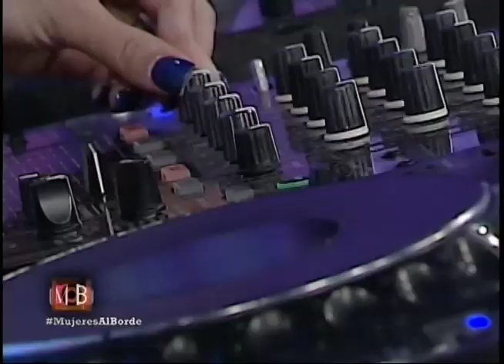Yelitza Lora una mujer Al Borde realiza ¡¡¡Grandes Declaraciones!!! con Ingrid Gomez - Parte 2/4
En una entrevista concedida por la comunicadora Yelitza Lora al programa de televisión Mujeres al Borde, se manifestó como una perseverante en el amor, tras sus experiencias matrimoniales. Conforme con sus palabras, estas no resultaron exitosas pero si provechosas para su crecimiento personal.

¨He tenido tres intentos de matrimonios convencionales. Cuando finalizan no he durado más de 7 días con lagrimitas¨, explicó.

En la próxima emisión del programa televisivo a transmitirse este sábado 8 de octubre, Lora confiesa que es mujer de tomar decisiones una sola vez y que se da el tiempo de procesar sus sentimientos, por eso logra superar con rapidez estas experiencias.

A pesar de los sinsabores pasados en el amor, no se cierra ante la posibilidad de reencontrarlo.

¨Hace dos años yo decidí prepararme de adentro para fuera para que cuando llegue ese hombre yo estar lista y satisfecha conmigo misma¨.

Con un nuevo proyecto audiovisual en manos, Yelitza admitió sentir gran admiración por aquellos que actualmente están trabajando televisión en el país, debido al grado de dificultad que eso implica.

¨Este medio no es para quienes dicen que son artistas, esto es pa´guapos¨

Aunque su propuesta actual no llegará a través de la pantalla chica, sino a través del Internet, este persigue objetivos ambiciosos iniciando con unos 10 capítulos en distintos puntos del país y luego continuando en otros países.

Sobre este proyecto, su productora de cine Princesa Films, sus recientes perdidas familiares y mucho más conversa Yelitza Lora en un encuentro lleno de optimismo y entusiasmo.

Este programa se transmitirá este sábado 8 de octubre a partir de las 11.30 de la noche por Telesistema canal 11.